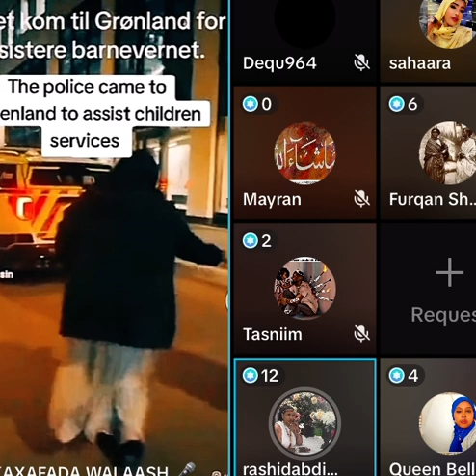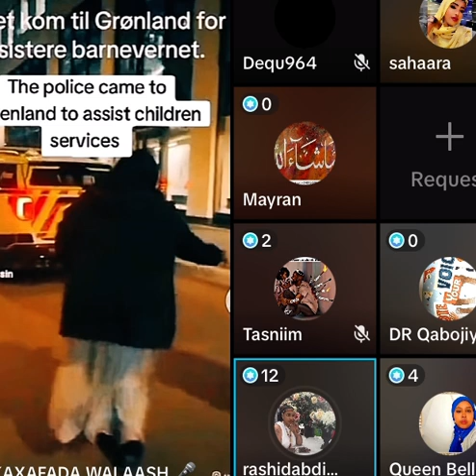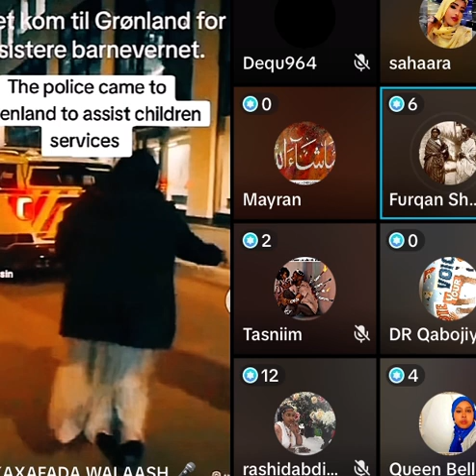Barbarinta caruurta qayb kow